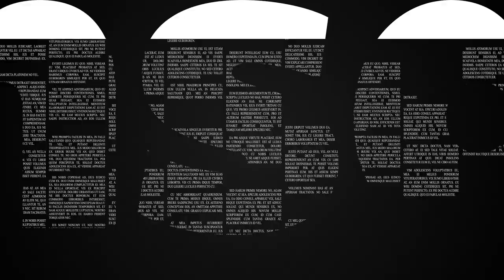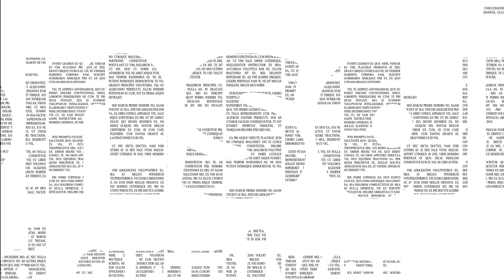手ごろな価格で本格絵鉢！ゆうき祥石窯に行ってきました【盆栽Q】